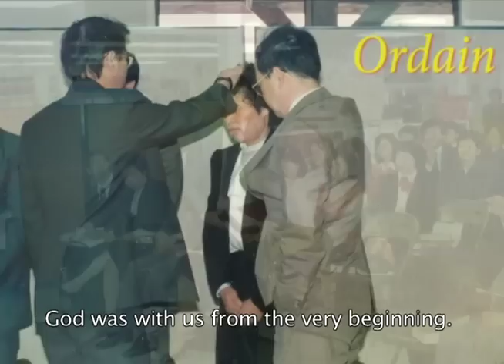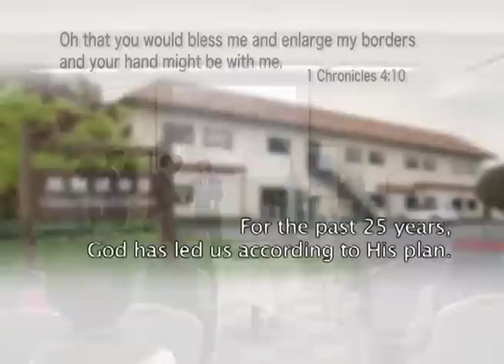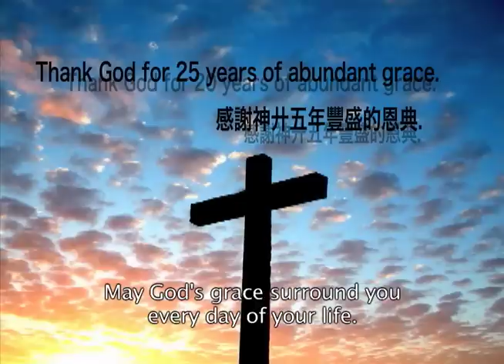CCIC 25th Anniversary Slideshow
In celebration of Chinese Church in Christ North Valley's anniversary, we take a look at how much God has blessed our church these past twenty five years.